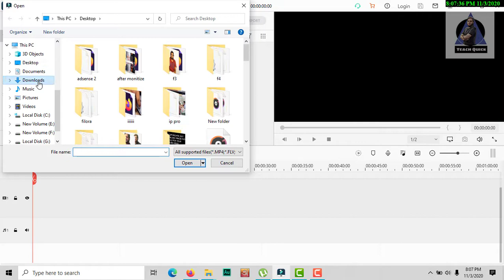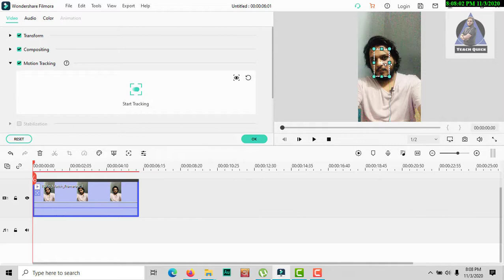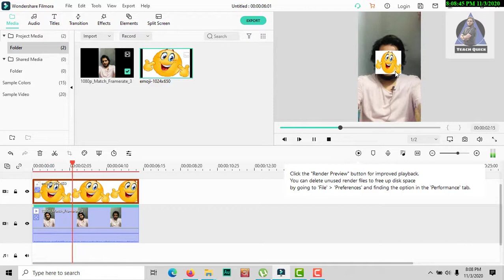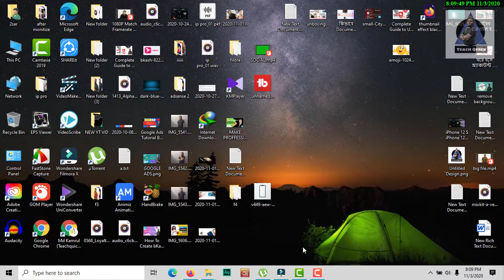Filmora 10 Video Editing Tutorial For Beginners | Filmora x tutorial bangla 2021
Filmora X Video Editing Tutorial For Beginners | Filmora x tutorial bangla  2021| Filmora 10  Bangla

Filmora X Video Editing Tutorial For Beginners
filmora
filmora x
filmora tutorial
filmora tutorial in bangla
filmora x tutorial
filmora x tutorial in bangla
filmora x features
filmora x bangla
filmora complete course bangla
filmora 10
filmora 10 bangla
filmora 10 tutorial in bangla
Filmora X motion traking
filmora motion track
Filmora 10 Tutorial 2021 Bangla
Filmora X Tutorial 2021 Bangla
teachquick

ASSALAMUALU KUM
DEAR AUDIANCE

Social media-